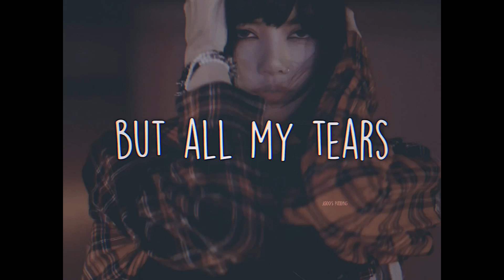blackpink - another love (fanmade MV)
i haven’t done this type of an edit in a while, i’m glad i can finally post this one after one. i hope you enjoy! 🖤

song: another love - tom odell

program/app: Video Star

♡ about me ♡
name: (not comfortable sharing yet)
pronouns:she/they/angel
age: 18

♡ hashtags ♡